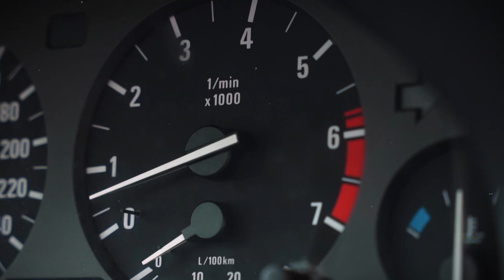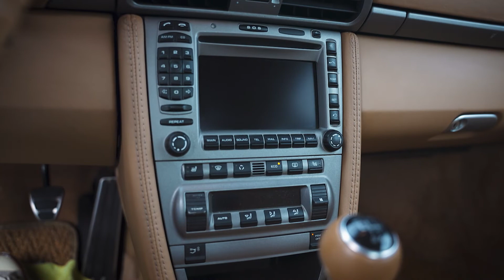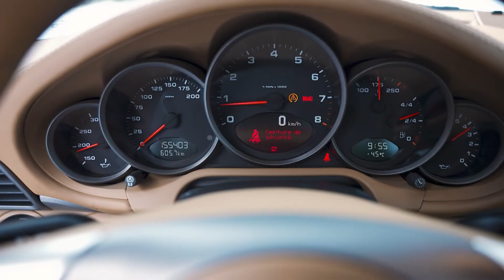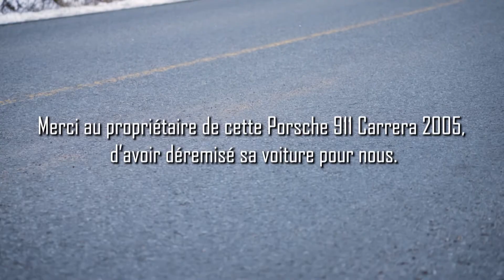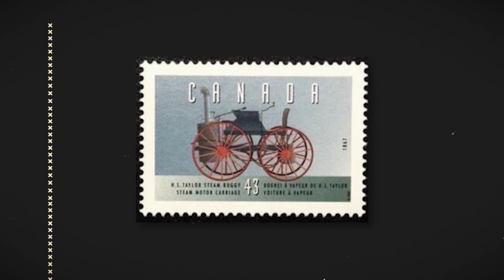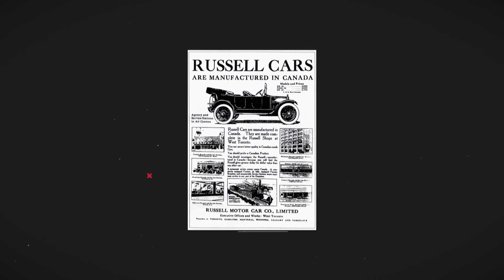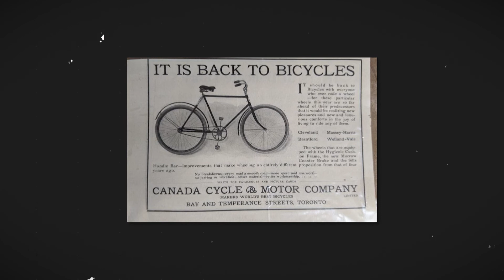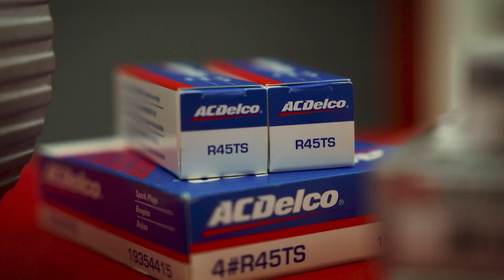Épisode 6 - Passion Autos - saison 4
La Porsche 911… Le rêve de tout être humain. Et de Yohan. Tout dans la 911 2005 qu’il nous présente a été pensé pour assurer un parfait compromis entre confort, tenue de route, maniabilité et durabilité. Elle est même parfaite pour l’hiver!
Benoît, toujours à la fine pointe de la technologie automobile, nous présente quelques voitures anciennes, et même très anciennes, vues dans la réserve du musée des Sciences et de la Technologie d’Ottawa, maintenant appelé Ingénium.
Hugo, de Pièces d’autos Super, et Benoît demeurent dans le domaine de la voiture ancienne, là où les mots carburateur, chapeau de distributeur et pointes seront éternellement d’actualités.
Comme le veut la tradition, Benoît termine l’émission en nous présentant les actualités, de Toyota à Vinfast, en passant par une future Nissan Z Nismo.